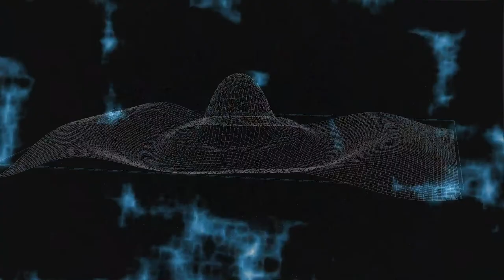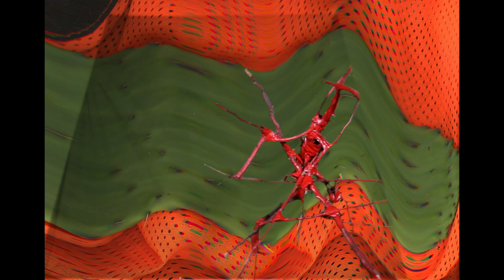The Nomanaut: Bright Sky at Dawn A Short Film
The Nomanaut: Bright Sky at Dawn begins in the ancient past where Nomanauts are developing masks for the spiritual world. The setting transcends in time and space as a piece of earth broke off and drifted somewhere in the geosphere and immersed the Nomanauts into the future. Nomanauts adapt and create a consumer product out of recycled materials called the Tling, an Alaskan biological war helmet for hostile environments. The Nomanauts began to trace their family lineage and study the unpredictability of action to influence global survival mechanisms. During this time, resources are scarce due to population increases. As crises and predictable disasters are on the rise, science and technology frame ancient civilization.

This film is in conjunction with an exhibition at the Fort Worth Community Art Center, "This is my drawing, this is my home" and serves as content; a narrative to describe the inspiration and process of the works.